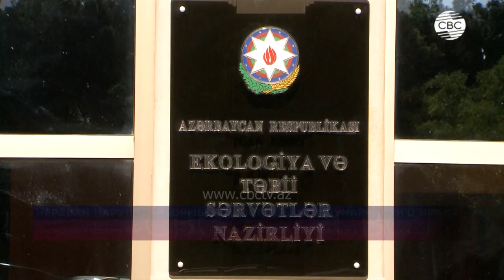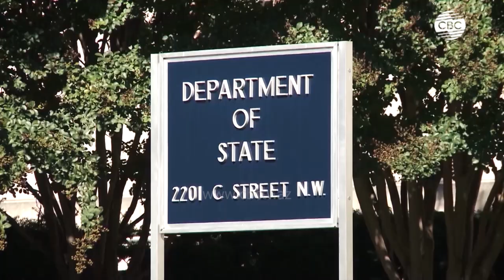Военные провокации Армении усиливаются/Минэкологии осудило действия Армении/Ситуация в Украине